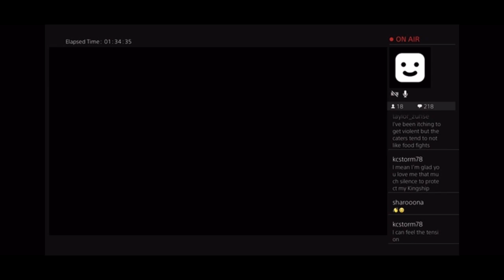Tommy Demise Vs Jason Evans Full Match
Bruises And Bitemarks - Good With Grenades

Circle With Me - Spirit Box